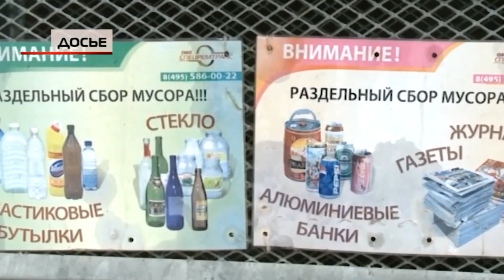(12+) В Подмосковье внедряется новая система обращения с отходами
Губернатор Московской области Андрей Воробьев принял участие в селекторном совещании, которое прошло в режиме видеоконференции под руководством председателя правительства Российской Федерации Дмитрия Медведева, сообщает пресс-служба губернатора и правительства Московской области. Повестка дня была посвящена переходу на новую систему обращения с твердыми коммунальными отходами. В настоящее время в России осуществляется реформа по обращению с твердыми коммунальными отходами. Более 80% субъектов России уже перешли на новую систему, в большинстве из них установлены предельные единые тарифы на услуги региональных операторов. В Подмосковье также с 1 января внедряется двухконтейнерная система раздельного сбора. Пожилым людям предусмотрены льготы: для неработающих пенсионеров в возрасте до 70 лет плата за вывоз мусора сократится на 30%, для неработающих жителей от 70 до 80 лет — на 50%, для тех, кто старше 80 лет – льгота составит 100%.